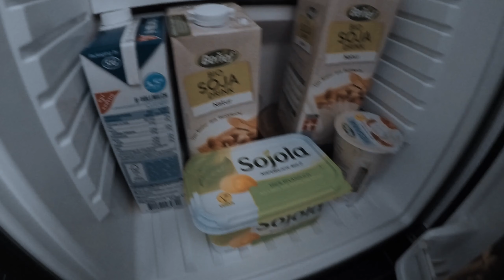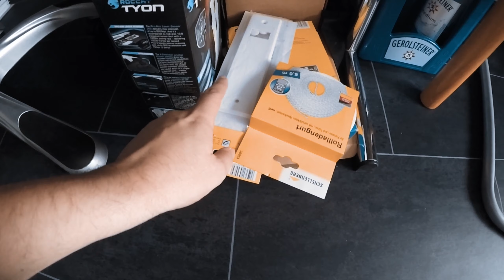Meine neue Wohnung (Beta-Version)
Willkommen Leude,

zu meiner Roomtour vorab.
Viel Spaß mit dem Video meiner neuen Wohnung.

Gaming: kontakt[at]codyletsplay.net
Other: kontakt[at]andibow.de